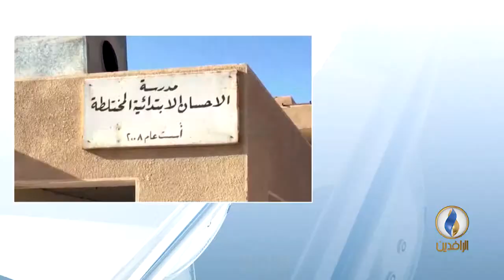مداخلة د. عبد القادر محمد بشأن المساعدات التي قدمتها منظمة أم القرى للتلاميذ بقرية البكارة بالفلوجة